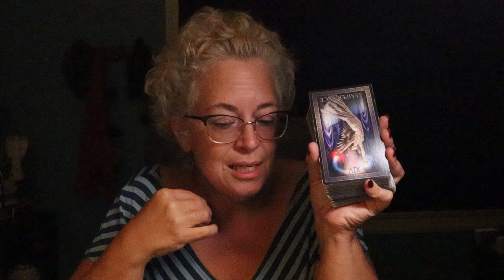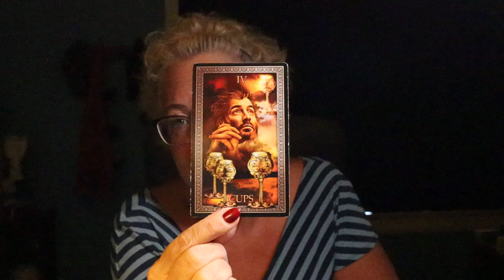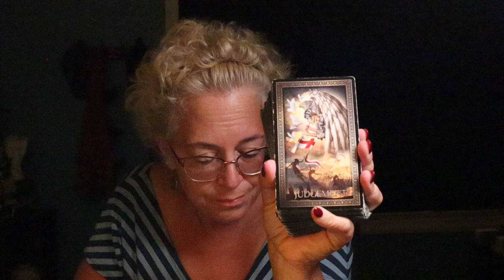The Daily Vibe ~ No More Wasting Time...Parting Ways ~ Daily Tarot Reading